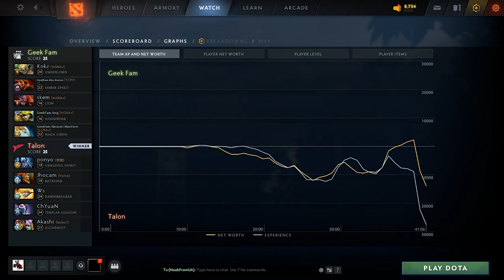TALON ESPORTS VS GEEK FAM SEA GRAND FINAL BO5 ESL ONE BERMINGHAM 2024 CLOSED QUALIFIER